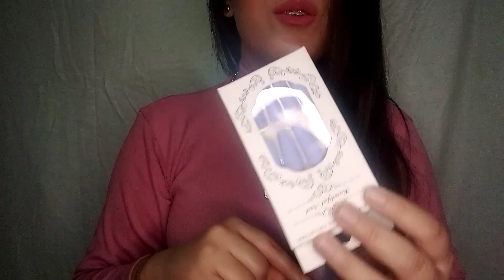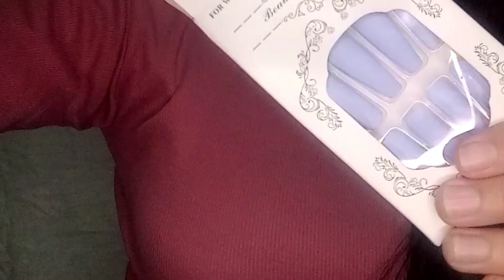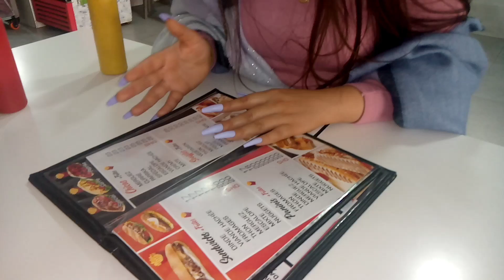وفاء_تجرب جربت أطول أظافر في العالم وقضيت يوم صعيب بيهم شوفوا أش وقع ليا 💔😂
حطيت أطول أظافر في حياتي وقضيت يوم كامل بيهم خرجت بيهم 😂متت من الضحك صحاباتي تخلاو عليا ومشاو